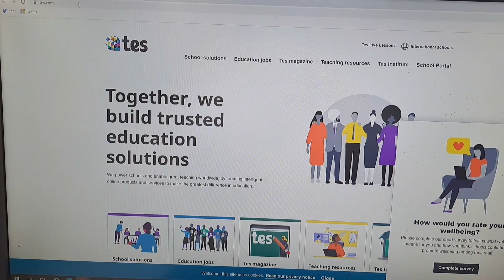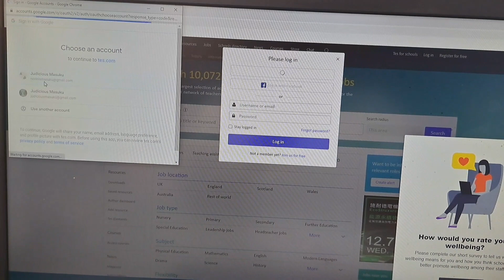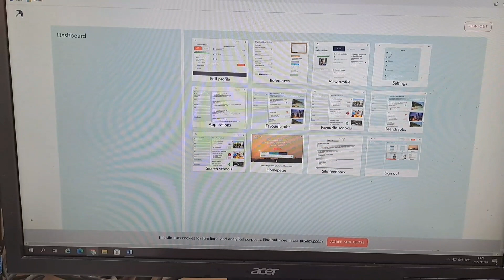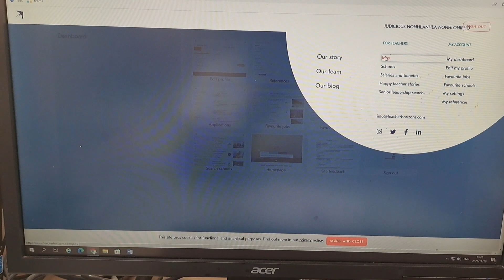TEACHER RECRUITMENT AGENCIES AND WEBSITES FOR TEACHING ABROAD| South African Teacher living abroad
On this video you will learn about the Teacher recruitment agencies, websites and platforms to use to apply for jobs abroad.